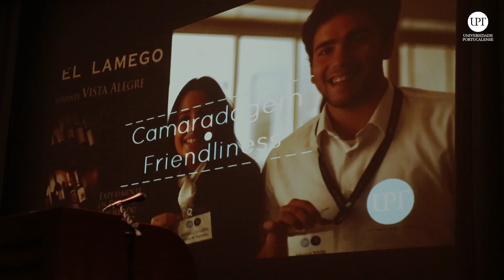Abertura do ano letivo 2018-2019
A Aula Magna foi o palco da cerimónia de abertura do ano letivo 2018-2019, que acolheu os novos estudantes e premiou os melhores alunos do ano letivo anterior.